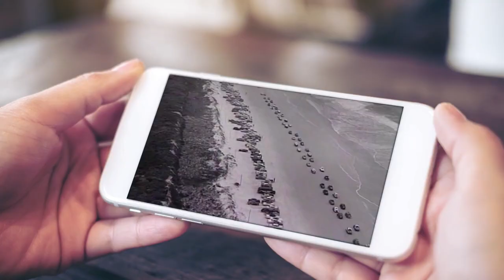Ricky Skaggs & Carson Peters Wheel Hoss